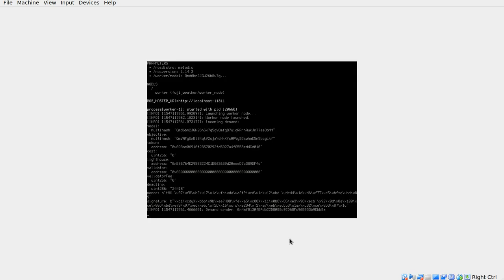Story №2 lesson #1 by @akru: AIRA fuji weather (updated)